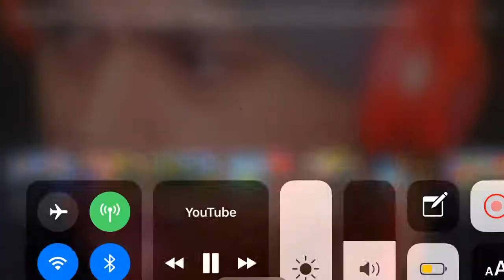WHOW! WHOW! WHOW! WHOW! WHOW! 😂😂😂